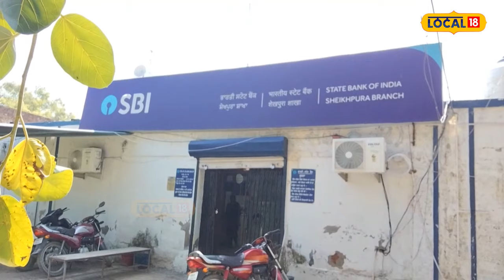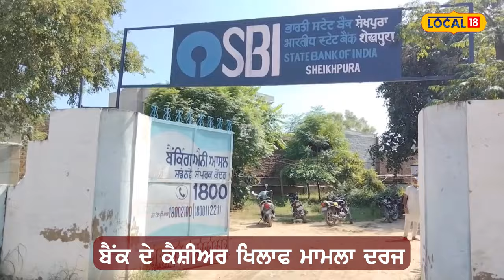Talwandi Sabo News | SBI ਬੈਂਕ 'ਚੋਂ ਗਾਇਬ ਹੋਏ ਕਿਸਾਨਾਂ ਦੇ ਪੈਸੇ ਤੇ ਗੋਲਡ